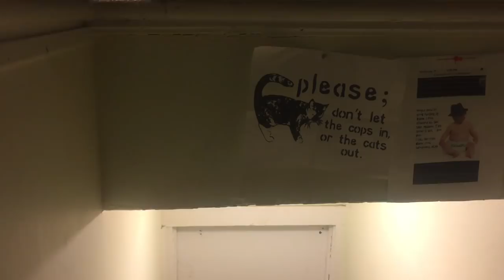DAY 2 - Bleak Life Punk Festival - Ottawa ON Canada!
⬇️  EVERYTHING YOU NEED TO KNOW! ⬇️

WELCOME to one of the east coasts most raging festival! This is DAY 2 VLOG - The house show afternoon gig and the night show all piled into one!

HOW TO FIND THEIR STUFF :
Here is a list of the bands shown in this video -

^ COME NEXT YEAR!!!

Some shots in this vlog were taken by

Will King Wai Leung ( IG - EatPunx82 )

I have his permission to add them to this Vlog. All of his shots have been labeled as his within the video!

End scene music -
Cockpit - Silent Panther

Found on the Youtube creator - create page!

No products were sponsored in this video, all opinions are my own, as always.